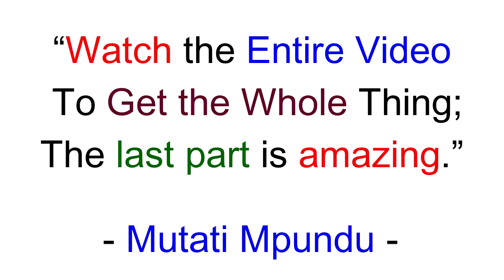Latest Dangerous Prophecy About Zambia “UPND Exposed” I Warned Edgar Lungu Unfortunately He Didn’t L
Latest Dangerous Prophecy About Zambia. UPND Guys Need to Repent. I Warned Edgar Lungu but He Didn’t Listen